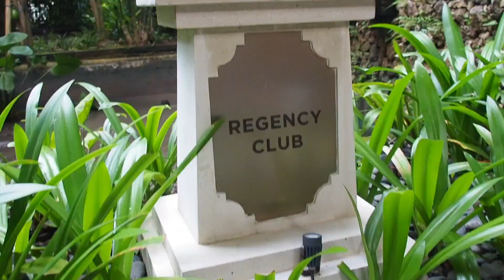【住宿記錄 】 峇里島凱悅酒店 🏨 嘉賓軒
用分換套房入行政酒廊一直都是度假最明智的策略，這次來巴厘島凱悅終於能夠把它實現了。

嘉賓軒又叫凱悅俱樂部酒廊，是凱悅酒店的行政酒廊，套房的住客還有集團高級會員均可享用。

嘉賓軒的入口好明顯，要穿過一條小路才可以去到酒廊部分。

門口有兩張枱，酒廊職員會在此歡迎住客，詢問房間號碼。

酒廊是開放式設計，給人開揚的感覺，令人感到舒暢。

這裡有不同類型的座位，都有不錯的景觀，我比較喜歡沙發位。

酒廊給一個水上花園包圍，裡面有荷花還有雕像，遠處有間木屋，黃昏有巴厘島的傳統音樂表演。

食物區集中在酒廊入口轉左的地區，熱食，冷盤，麵包，甜品，水果。

飲品也有樽裝水，罐裝汽水，鮮榨果汁，咖啡機。

酒精飲料也有印尼啤酒，各款白酒還有雞尾酒。

晚餐我喜歡黃昏時分的歡樂時光來到，熱盤有即叫即整的湯粉麵，還有各款串燒。

早餐的熱食以炒麵和炒飯為主，還有煎蛋。

總括而言，這裡環境舒適，食物美味，員工也好熱情，大家在此度過了愉快的一週，是整個假期其中一個最快樂的地方。